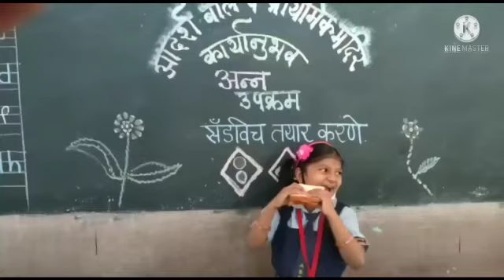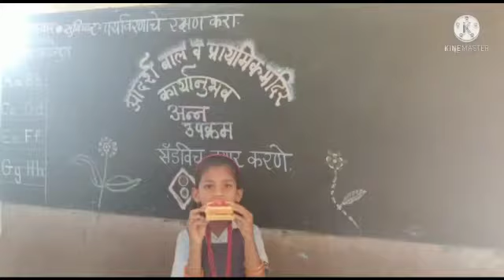कार्यानुभव सँडविच तयार करणे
Video from Maya Sangolkar